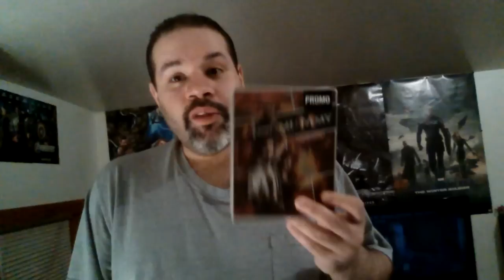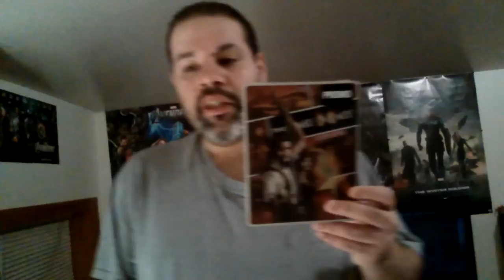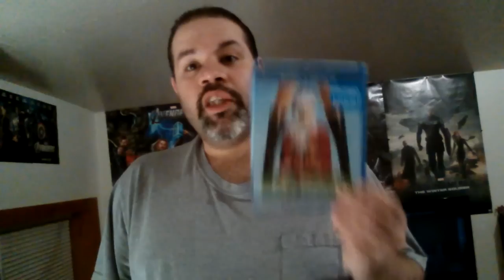BLACK FRIDAY LEFTOVER PICK UP STEELBOOK AND BLURAY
My walmart black friday pick ups video of a steelbook and blu-ray